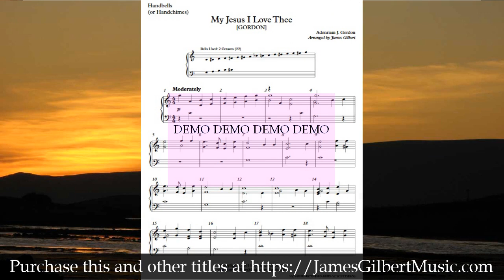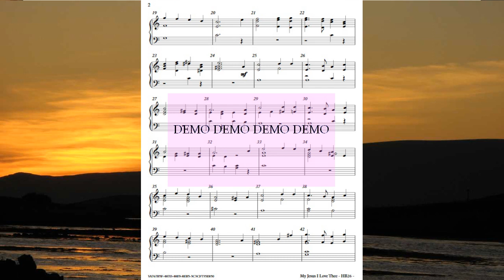My Jesus I Love Thee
A demo recording. An arrangement for 2 octave handbell choir of this popular hymn tune. Hymn tune: GORDON.